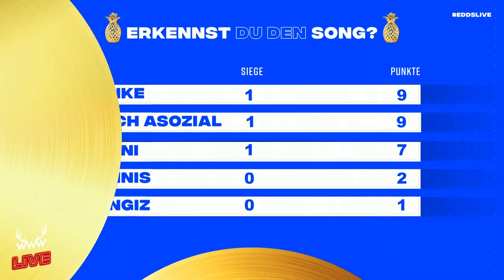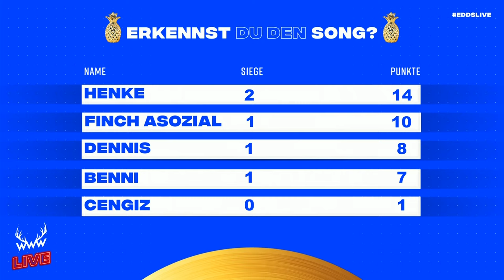Erkennst DU den Song? | LIVE (mit Finch Asozial, Cengiz und Henke)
Wir sind LIVE! Finch Asozial, Cengiz und Henke kämpfen mit uns um die goldene Ananas! Viel Spaß!

c/o B W M Communications
Rosenstraße 32
50678 Köln